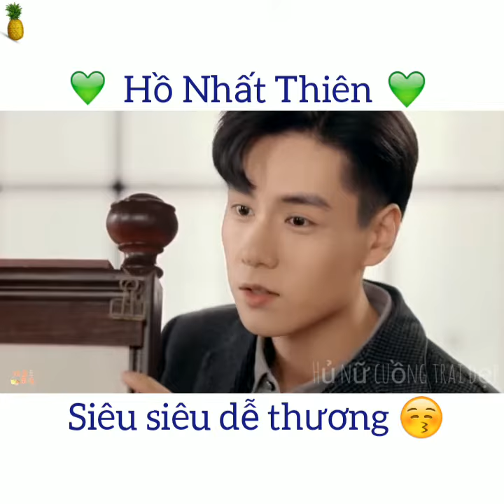Hồ Nhất Thiên cực dễ thương trong phim mới "Dân quốc kỳ thám"